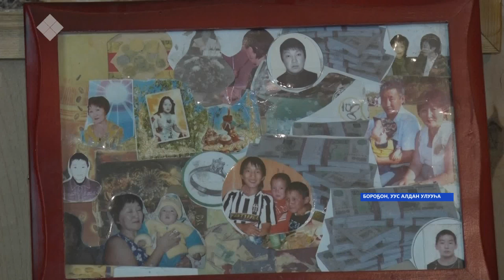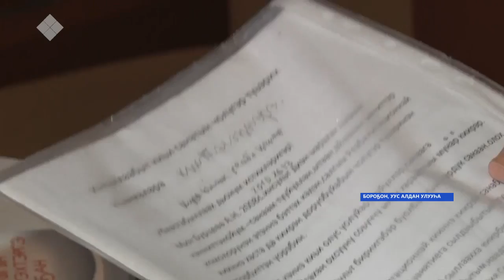«Саха сирэ» информационнай биэрии. Олунньу 05 күнэ, 16:00 ч.